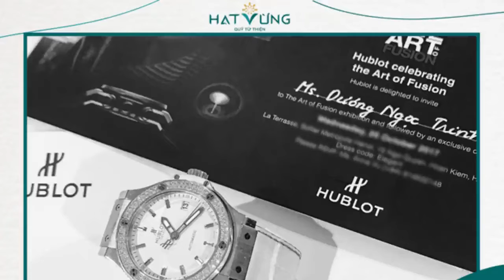BTV Ngọc Trinh góp đồng hồ giá khủng, 1 Hoa hậu cùng dàn sao khủng livestream đấu giá mua máy th...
Trong những ngày đại dịch Covid-19 diễn biến phức tạp thì tinh thần chiến đấu và đồng lòng của người dân Việt Nam lại khơi dậy mạnh mẽ hơn bao giờ hết. Những ngày qua, số ca nhiễm tại Việt Nam đã chạm mốc hơn 255 nghìn ca, nhưng có gần 100 nghìn người đã điều trị khỏi kể từ đầu mùa dịch, điều này chứng minh lực lượng y tế luôn trong tư thế làm việc hết công suất. Tuy nhiên, trang thiết bị vật tư y tế, đặc biệt là máy thở hỗ trợ bệnh nhân ở thời điểm hiện tại đang là vấn đề vô cùng cấp bách.
Không đứng ngoài cuộc chiến giành lại sự sống cho bệnh nhân Covid-19, nhóm từ thiện Hạt vừng phối hợp cùng các đơn vị uy tín đã mở buổi livestream có...